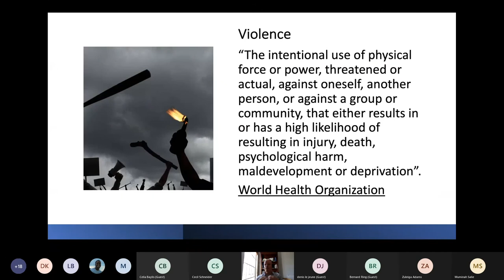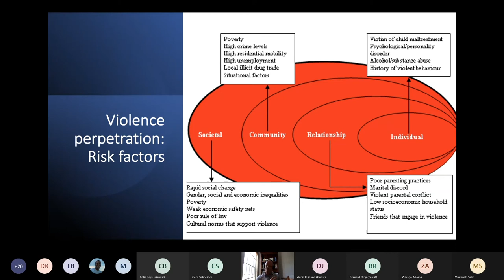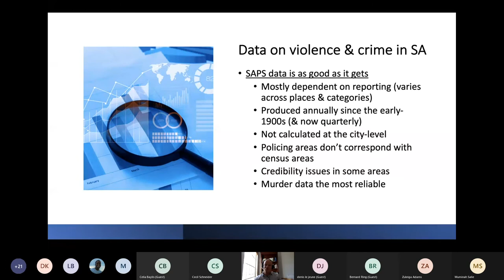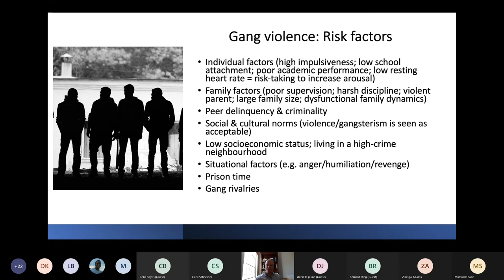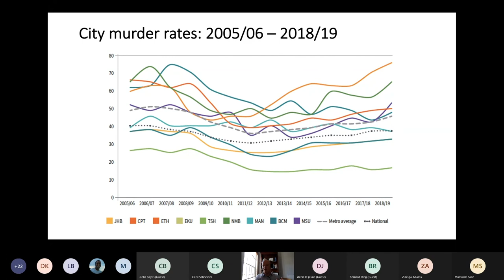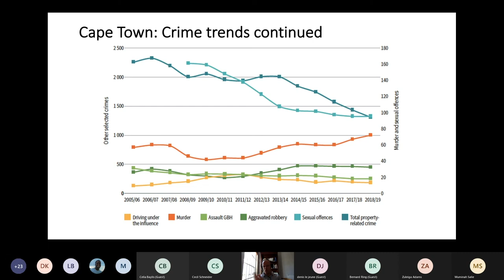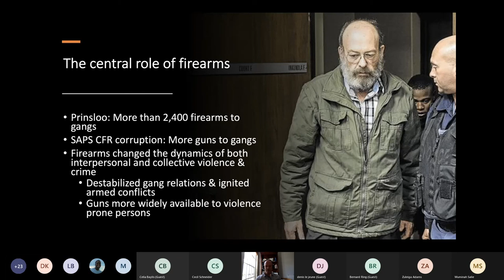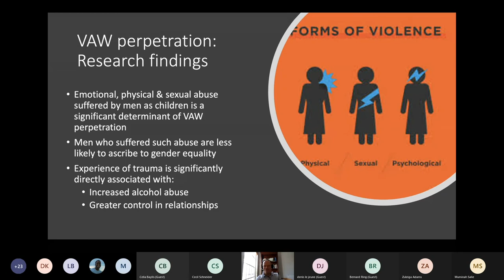Cape Town's violent crime crisis by Dr Guy Lamb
Cape Town is statistically one of the most violent cities in the world and has a murder rate that is more than double
the aggregate murder rate for the whole of South Africa. Furthermore, Cape Town’s murder rate has increased by
close to 60% over the past ten years. These two lectures will outline the reasons for this dramatic increase in
murder (and other violent crimes) in the Mother City and how such violence can be reduced and prevented in the
future by government, the private sector and ordinary citizens. The lectures will explore the main determinant and
pathways of violence perpetration with a focus on murder, gender-based violence and gang violence. Both state
and non-state policing responses will be reviewed, as well various interventions that have been pursued in Cape
Town by civil society and community-based organisations.